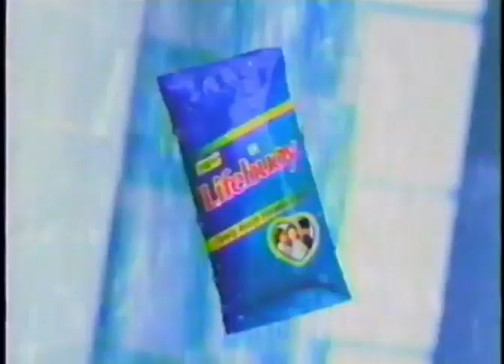Lifebuoy Alcologne Soap 30s - Philippines, 2001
with James Blanco